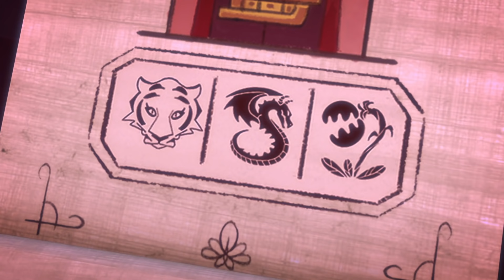Ganze Folgen Special: Der Rätselberg 🌋 PJ Masks Deutsch | Cartoons für Kinder | Pyjamahelden